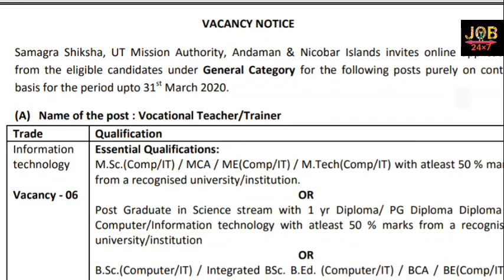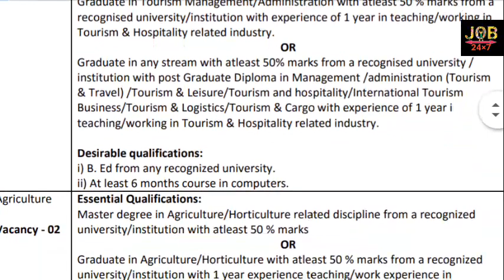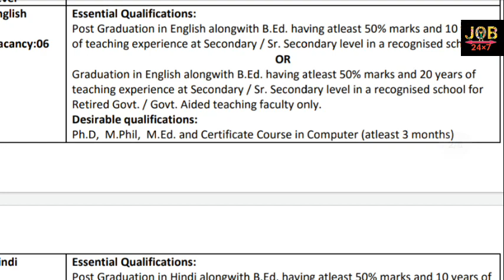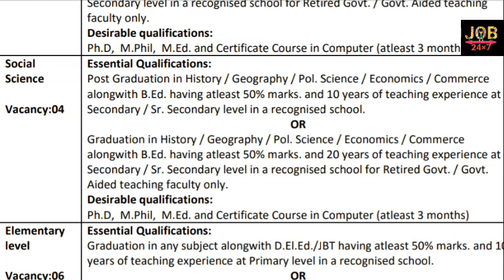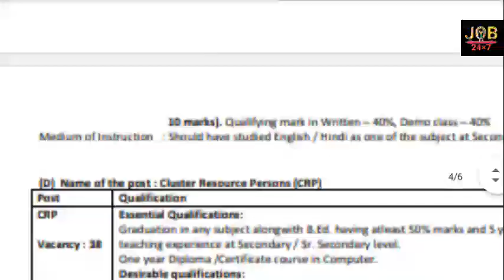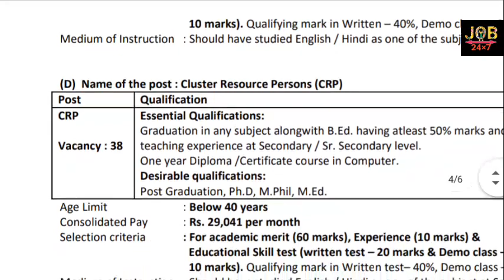Vocational Teacher/ Trainer, Part Time Instructor & Other – 138 Posts